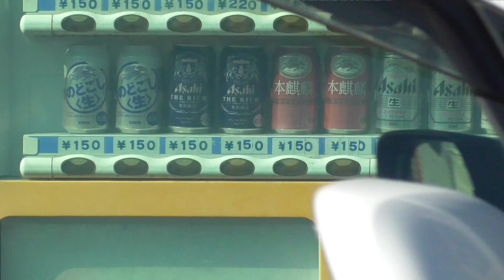角田酒店【青森県・弘前市】 2023.10.14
所在地：青森県弘前市大字富田町122